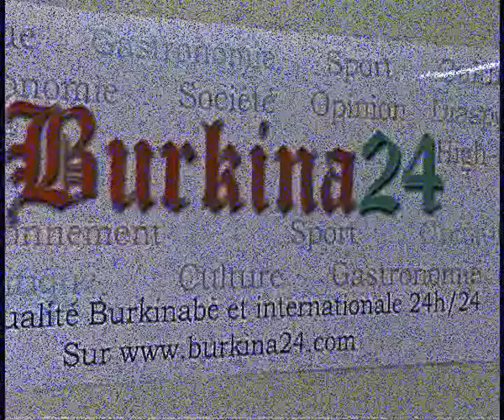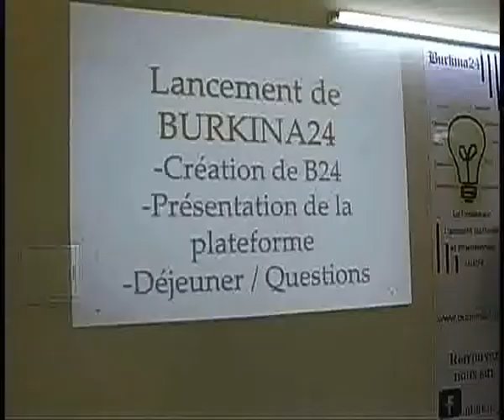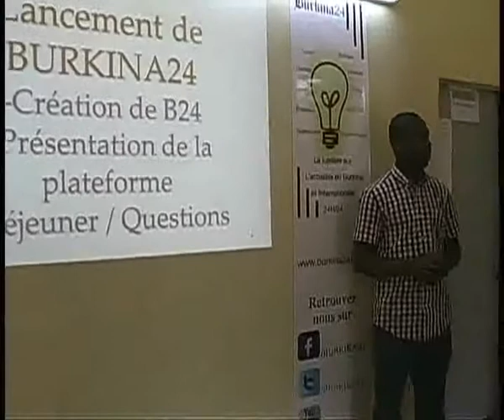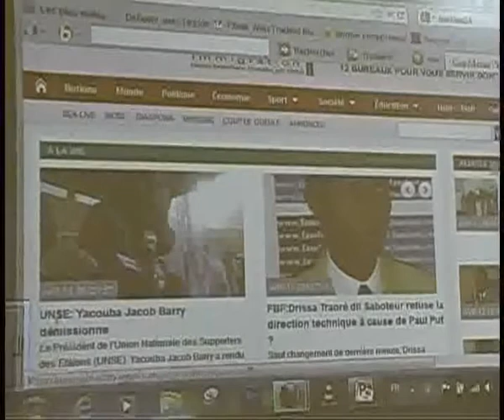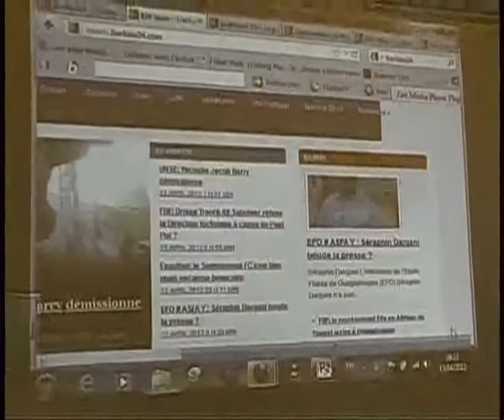LancementB24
Le vendredi 13 avril 2012, votre organe de presse en ligne qui vous livre l'actualité 24h/24, a fait son premier grand pas médiatique. En effet, il a convié ses confrères de la presse écrite, parlée, en ligne et télévisée pour leur présenter burkina24.com. Retour sur les grands axes de ce petit déjeuner de presse.